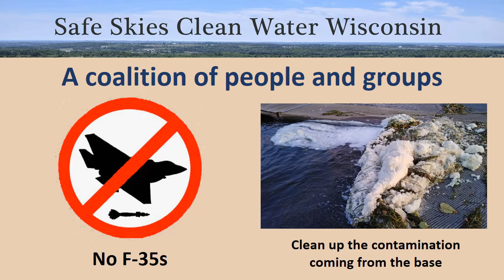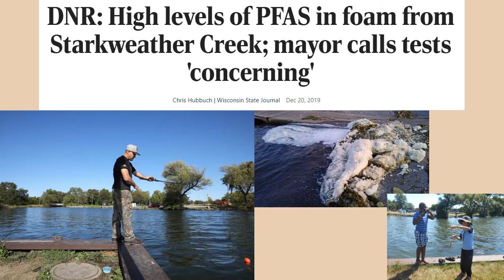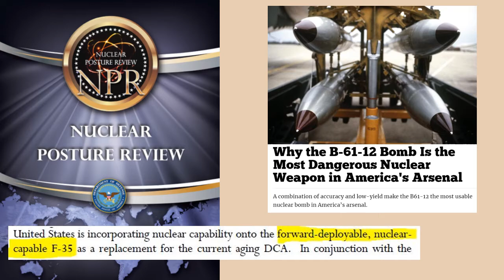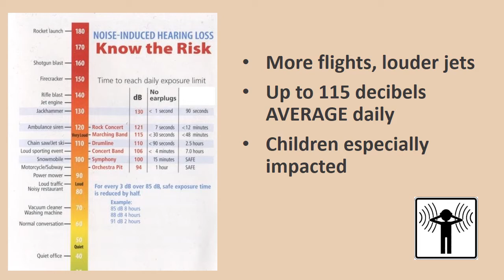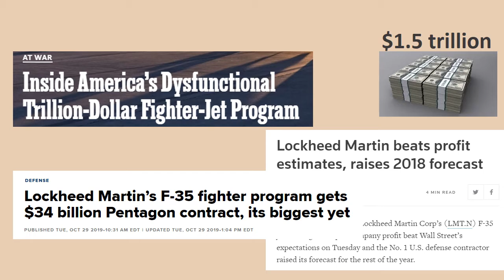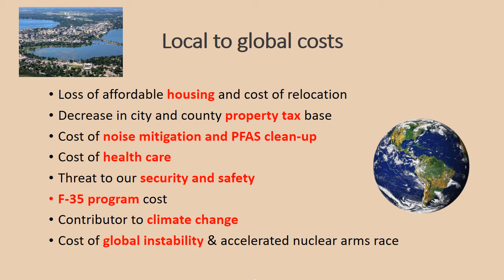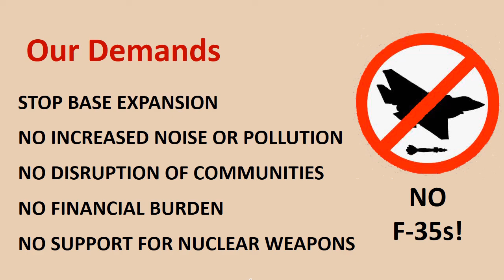Why are F-35s bad for Madison?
No F-35 jets - Madison Wisconsin - PFAS - Clean Water
This short video touches on some of the many environmental, social, health and safety issues that make F-35 basing a bad idea for Madison, Wisconsin, and looks at the current problem of PFAS contamination. Visit the Safe Skies Clean Water Wisconsin website for more details and to learn what you can do. safeskiescleanwaterwi.org